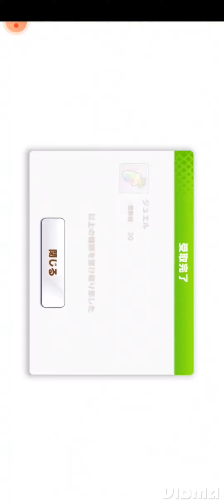Uma musume: pretty Derby I should have focused on finishing the races